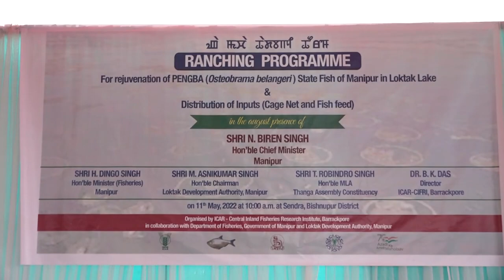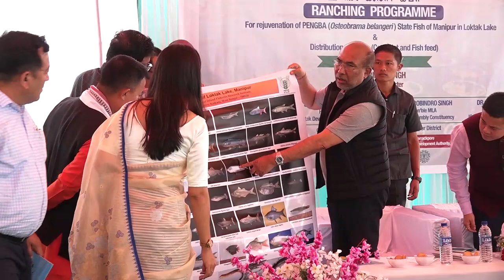Chief Minister Shri N Biren Singh attended a ranching programme today.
Chief Minister Shri N Biren Singh attended a ranching programme today aimed at rejuvenation of Pengba (Osteobrama Belangeri), State Fish of Manipur in Loktak Lake and distribution of inputs (Cage Net and Fish Feed) at Sendra, Bishnupur District.
Today’s programme was also attended by the Fisheries Minister,
Government of Manipur Shri H. DINGO SINGHThanga AC MLA Shri T.
Robindro Singh, MLA Mayang Imphal AC Shri K. Robindro, Keirao AC MLA L. Rameshwor Meetei, Moirang AC MLA Th. Shanti, Chairman Loktak Development Authority, Manipur M. Asnikumar Singh and Shri Balkrisna Heisnam Director (Fisheries). The programme was organised by ICAR-Central Inland Fisheries Research Institute, Barrackpore in collaboration with the Department of Fisheries,Government of Manipur and Loktak Development Authority, Manipur.